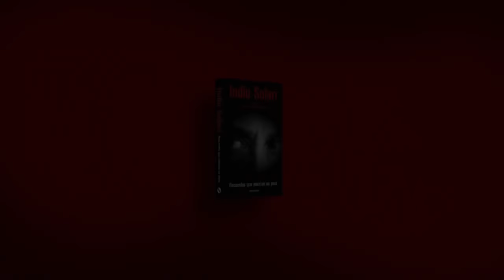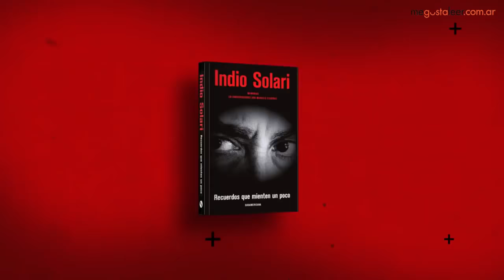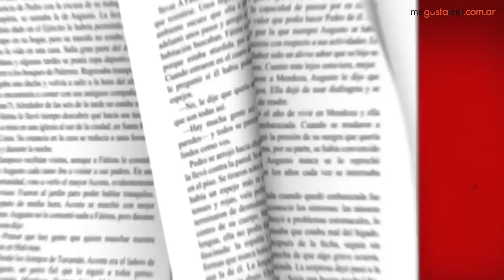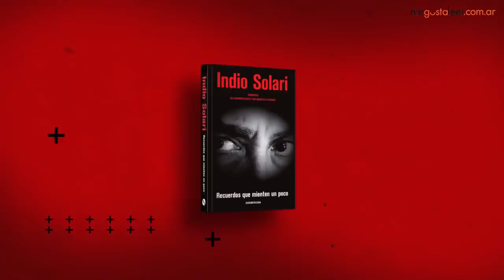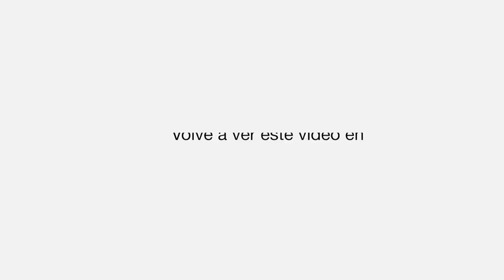Recuerdos que mienten un poco | Entrevista al Indio Solari por Marcelo Figueras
Este es el video que fue proyectado en la Feria del libro de Buenos Aires en la presentación del libro "Recuerdos que mienten un poco".